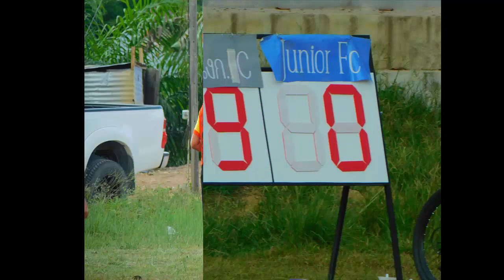ประมวลภาพวันปิดสนามกีฬา อบต คัพ ครั้งที่ 17 25 มีนาตม 2561 ทุ่งคาโงก เมืองพังงา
ประมวลภาพวันปิดสนามกีฬา อบต คัพ ครั้งที่ 17 25 มีนาตม 2561ที่ สนามโรงเรียนวัดปัจจันตคาม ต.ทุ่งคาโงก อ.เมือง จ.พังงา